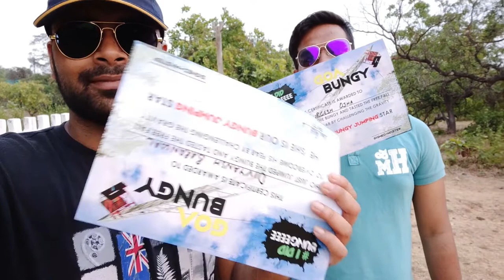GOA ki famous BUNGY JUMPING Jaan halak me aa gayi..😂 | GOA in 2021 | Drone video....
Hello everyone
Another adventure ticked in my list...
Yeahhh, I DID BUNGGGYY.